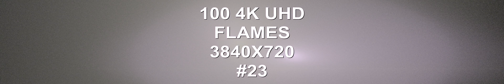100 4K UHD Flames 3840X720 VOLUME 23 techno music